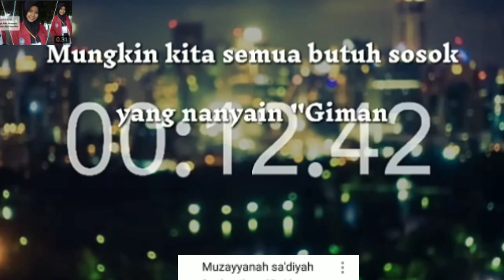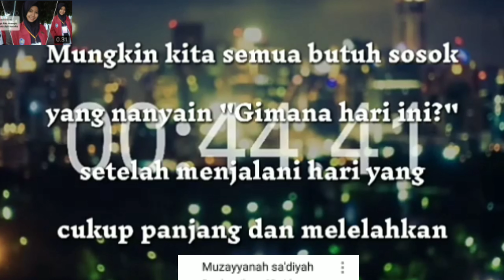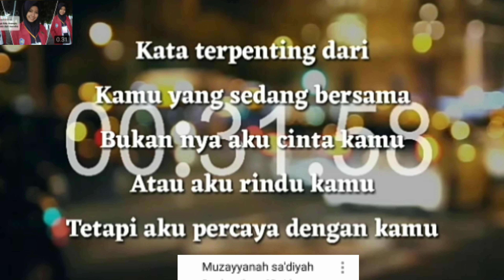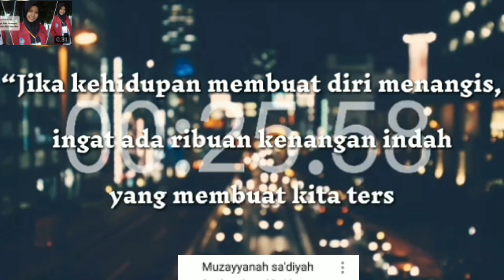kata muzay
Jangan salahkan orang ketika kamu kecewa, tapi salahkan dirimu sendiri karena terlalu berharap sesuatu yang belum pasti#MUZAYYANAH SA'DIYAH